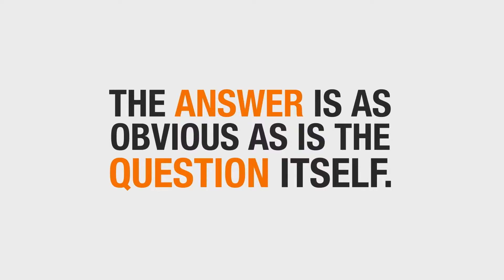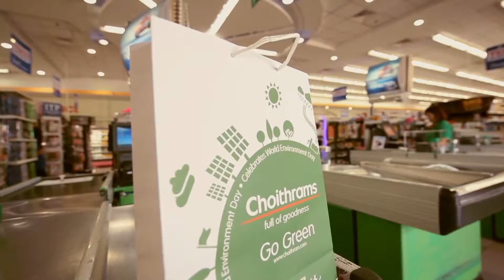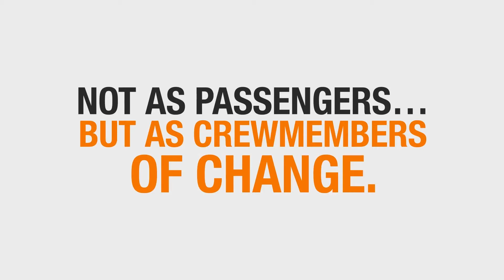Choithrams World Environment Day 2014